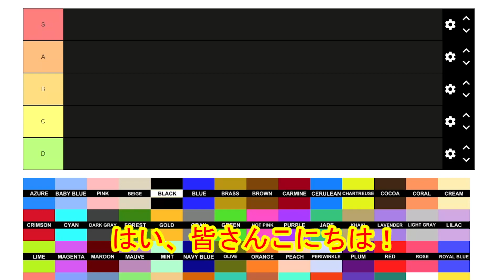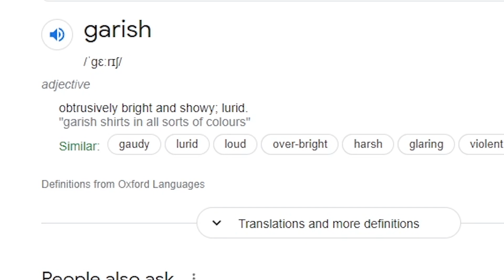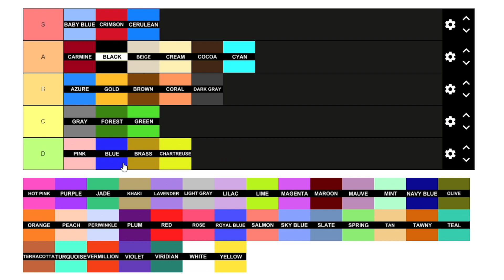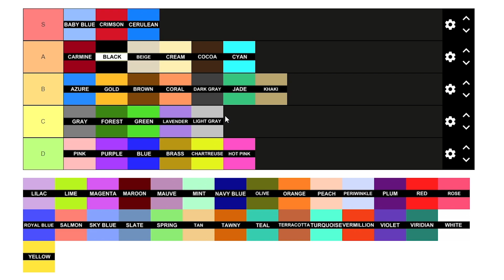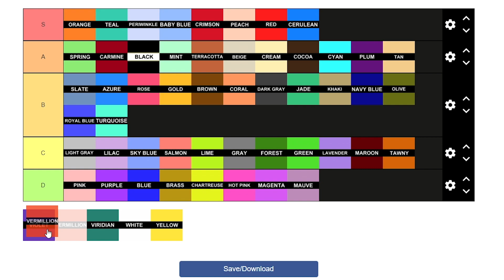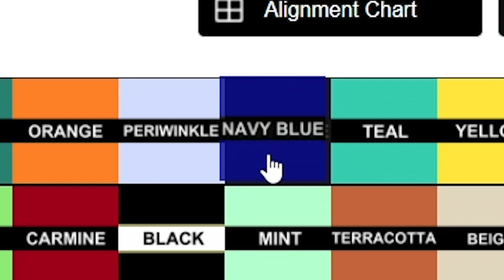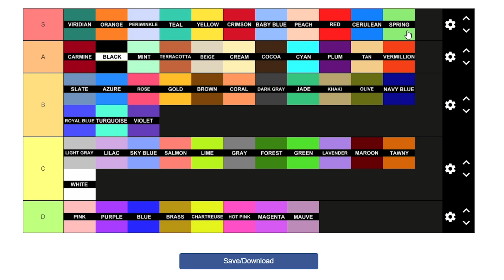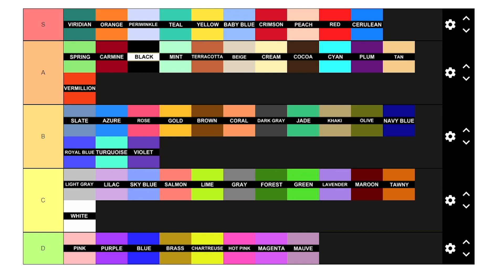The Great Color Debate of 2021 - Color Tier List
Pink is light red but we call it pink. Brown is dark yellow but we call it brown.
Join me in my most intense video yet.